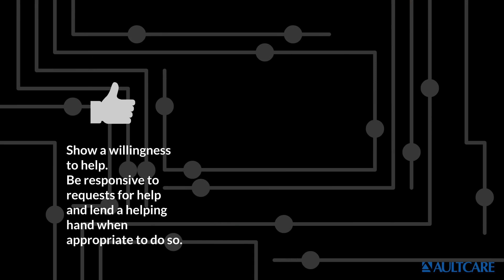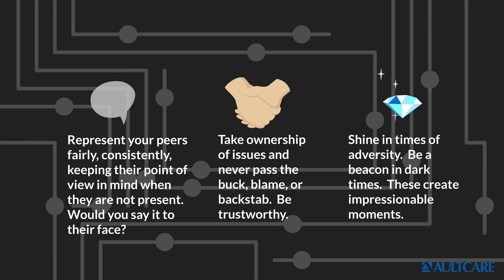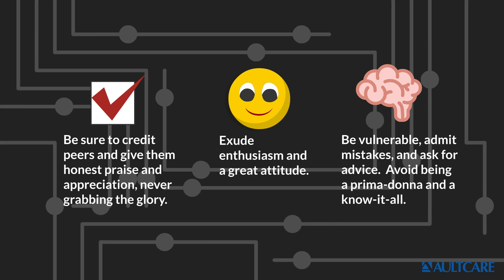Mondays with Mike 07 26 2021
Today, Mike shares how to build and maintain a positive reputation!